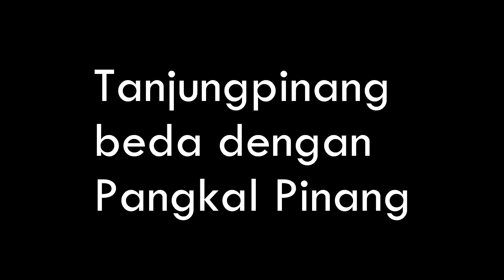TREND RAMBUT ANAK SMA JAMAN NOW ( 2018 )